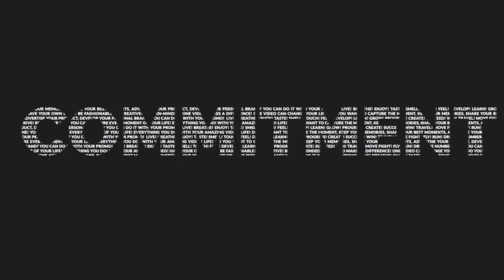How to hire the right people after the pandemic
During this video I talk about my experiences and struggles with trying to hire the right people coming out of the pandemic. It a challenge that everyone is currently facing.

link to original video on this topic